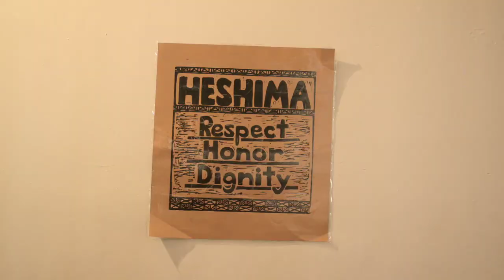DIESEL+EDUN - Studio Africa talent: Faarrow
Diesel+EDUN are proud to present Faarrow; the second act to be championed by Studio Africa.

The talented sibling duo, originally from Somali, travelled to Nairobi to shoot their new music video; linking the huge Somali community that now reside there after the war.

We have exclusive behind the scenes footage from the making of 'Say my name.'